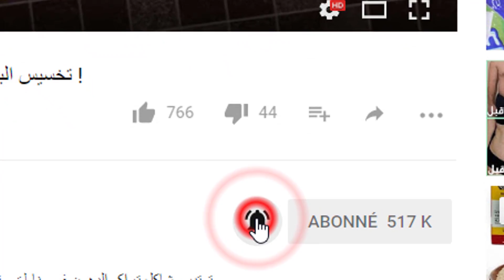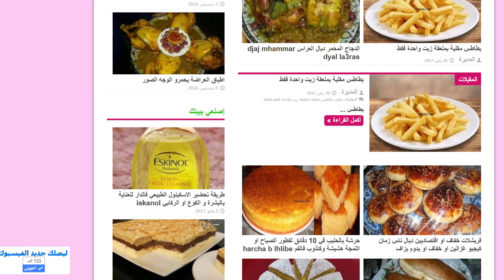وجبة سحور خفيفة و سريعة / شهيوات رمضان 2017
نقترح عليك وجبة سحور تساعد على خسارة الوزن و تمنع العطش في الشهر الفضيل.
 وتعطي الجسم الطاقة التى تكفيه لأداء الأنشطة اليومية طوال الصباح.
خلينا نوصل الفيديو لاكبر عدد من الايك للمزيد من الفيديوهات الجديدة . أشترك في القناة
 ليصلك  يوميا كل مساء فيديو جديد  بالضغط  هنا !